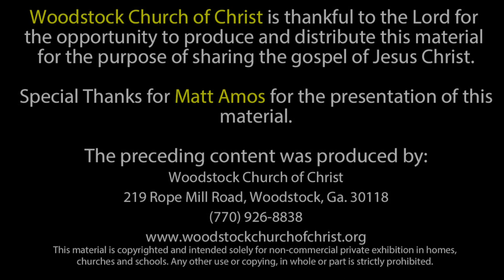"Goodness and Faithfulness" - Summer Series - 8-19-2020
Speaker: Stan Butt
Summer Series
License# 9522